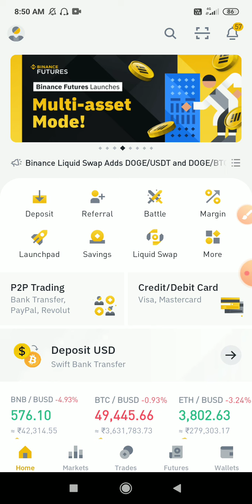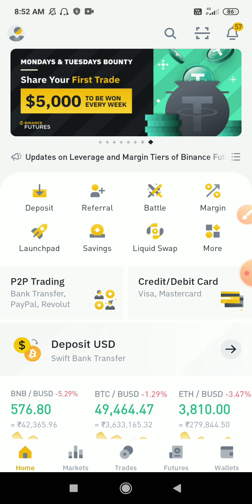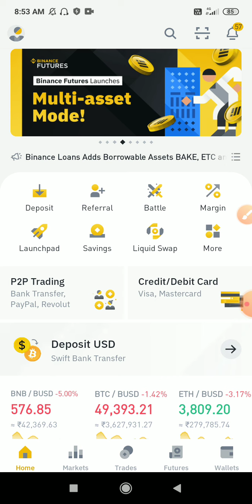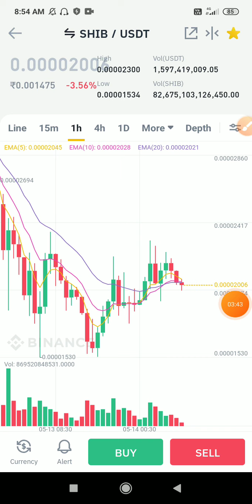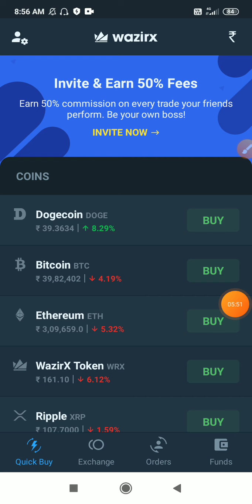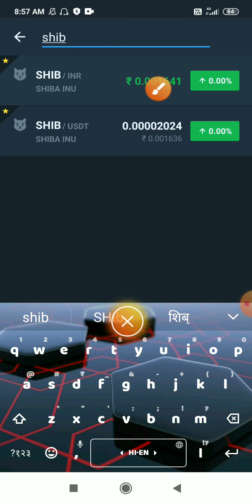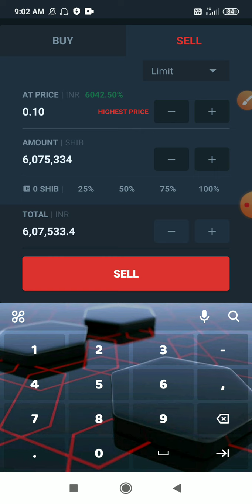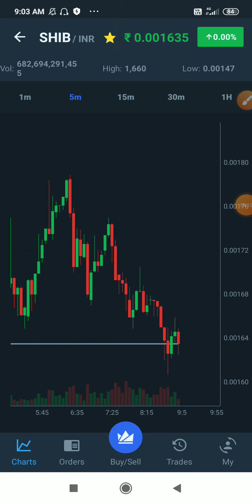इस Coin को जरूर खरीदे SHIB INU Coin listed on Binance and wazirx 💥Good news💥 Big अपडेट